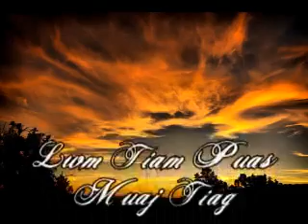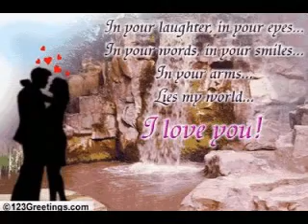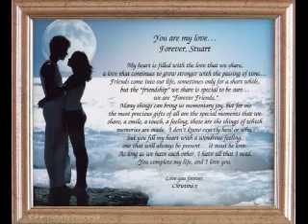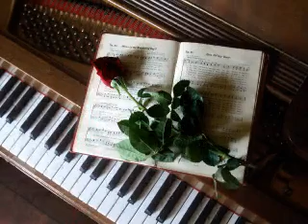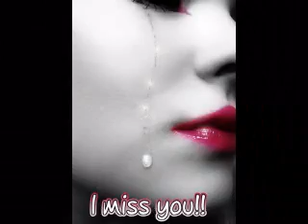Lwm tiam puas muaj tiag.wmv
Lwm tiam puas muaj tiag, yog lwm tiam muaj tiag kuv yuav thov los hlub koj ib zaug. Hnub ntawd koj yuav nyob hauv kuv lub xub ntiag mus tag ib sim mog.